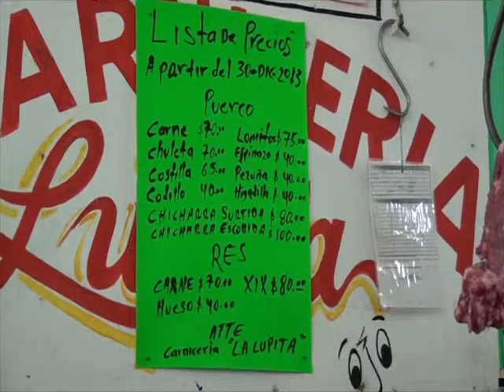JMM Se normaliza la venta de carne de res y cerdo en José María Morelos